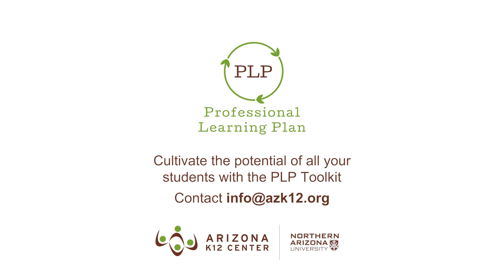All of Them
“All of Them” showcases the raw, real, and often indescribable reality of the 21st-century educator. “We know their value is not in their past, it’s in their future, and we own that.” Today, more than ever, teachers must lift their voices and take control of their professional aspirations. When lifelong learning becomes a priority, the impact is infinite. Enhance your practice with a tool whose framework is deeply rooted in reflection and a continuous cycle of inquiry.